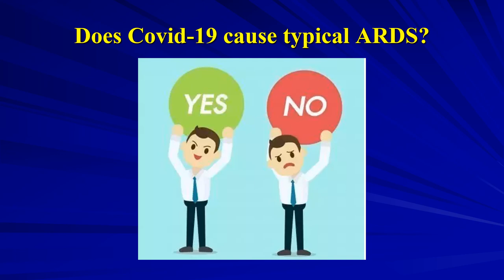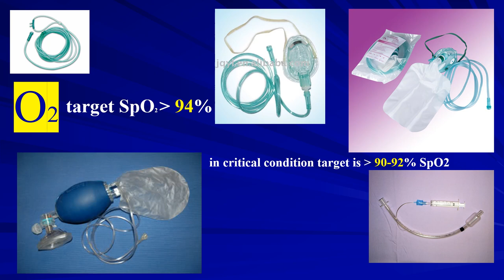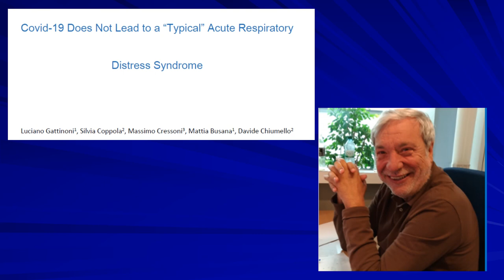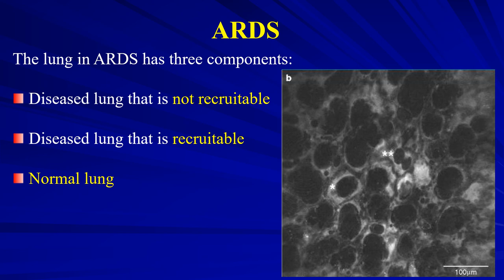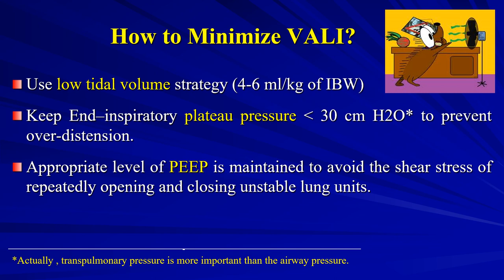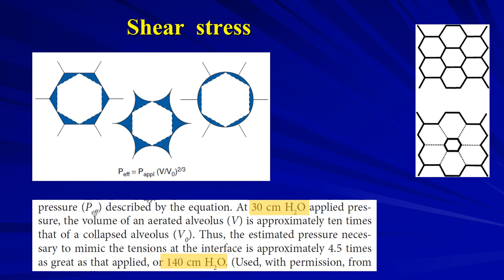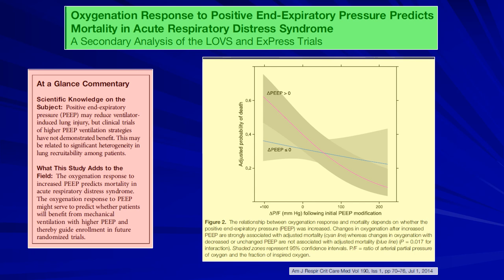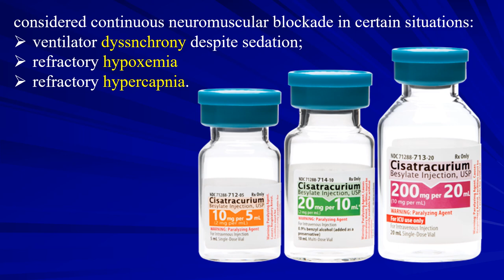42- MV in ARDS COVID 19 part 1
تعرض هذه المحاضرة ملخصا لتدبير مرضى  متلازمة العسرة التنفسية الحادة عند الكبار على جهاز التنفس الصناعي